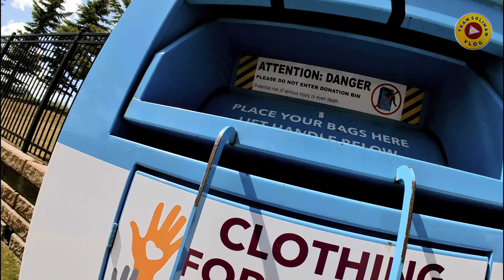NAG MAMASID SA MADALING ARAW |CALGARY ,ALBERTA CANADA 🇨🇦 |SUMMER |BUHAY SA CANADA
Madalas umiikot sa madaling hanap ng mapapasok na garage.